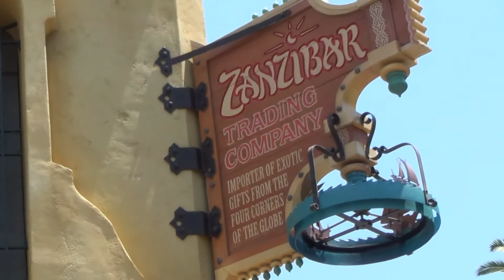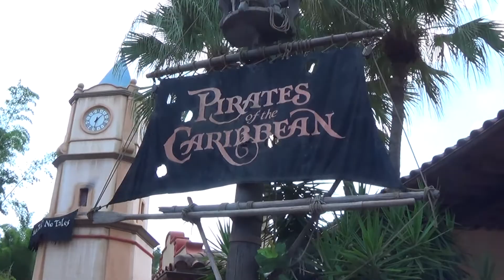Epizod 61 - Zwiedzamy Magic Kingdom Disneya - 24 Sierpnia 2014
Wizyta w Walt Disney World - The Magic Kingdom, Orlando, FL.

Song title: Cattalis